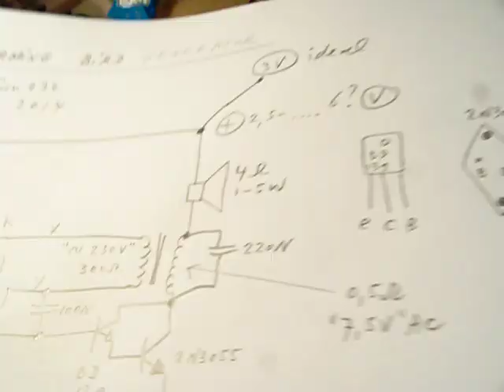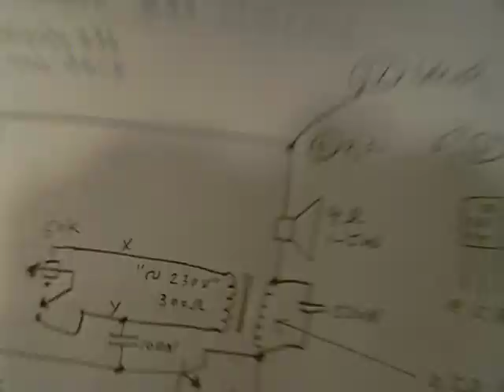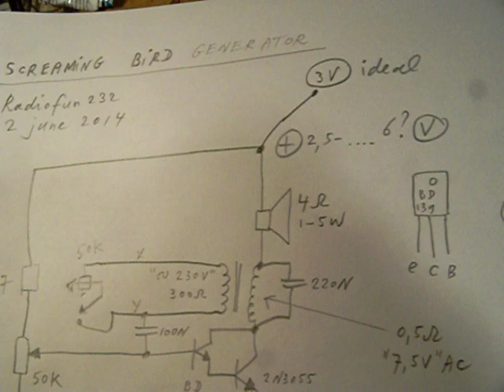screaming bird generator (schematic)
READ THE TEXTBOX FOR MORE INFO & LINKS. Simple circuit to mimic a screaming bird sound. Set the scream with a button switch or perhaps a relay that switches the circuit on and off, activated by a multivibrator or so, Only works with small transformers from e.g. 230 V - almost sure 110 V works too-  to 6 or 12 or 18 V.  Please note: on the secondary from the transformer electric sparks can emerge on voltages higher than 3 V, so not usable in a room with explosive gas (!). When it does not oscillate, reverse x and y on the transformer. More circuits in my books on the Lulu website and Amazon, author Ko Tilman.